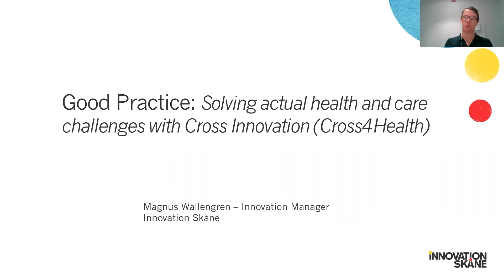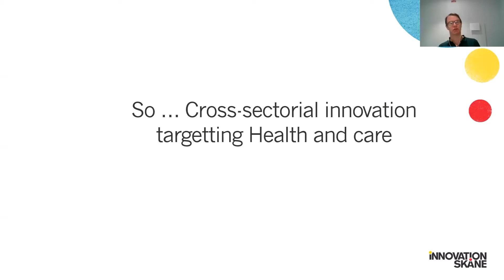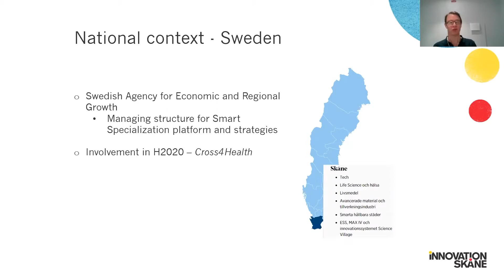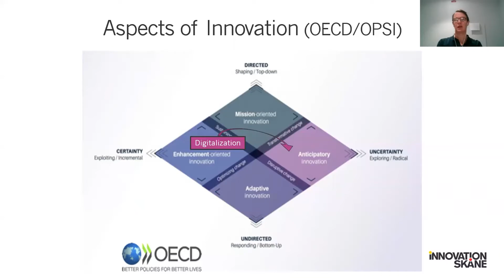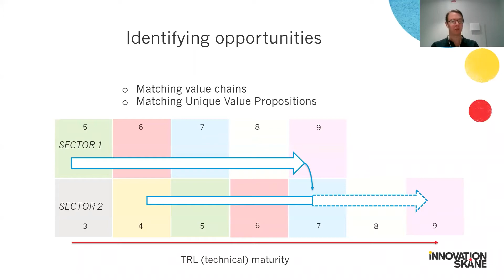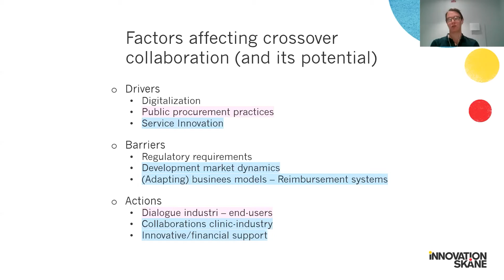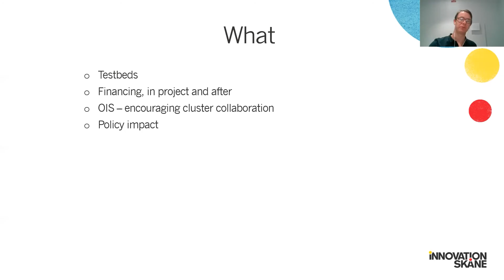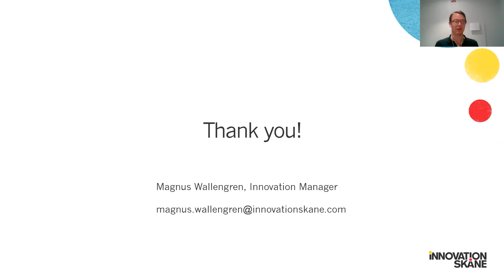CIC2020 - Good Practice: Solving actual health and care challenges with Cross Innovation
The second European Cross Innovation Conference took place from 1.-4. December 2020. The conference was held by the Cross Innovation Hub of Hamburg Kreativ Gesellschaft. The conference set out as a meeting point for intermediaries and innovation experts who particularly work and research in the field of the creative economy. Representatives of public and semi-public institutions from across Europe met virtually to exchange their ideas on cross innovation.

cross-innovation-conference.eu
cross-innovation-hub.de

This video is a recording of an online workshop held by Magnus Wallengren. Magnus works with innovation management in the field of healthcare and medtech. The session takes a deeper look into how the project Cross4Health is unlocking the potential of cross-sectorial collaboration in solving actual health and care challenges.